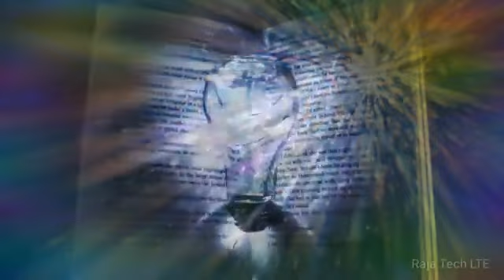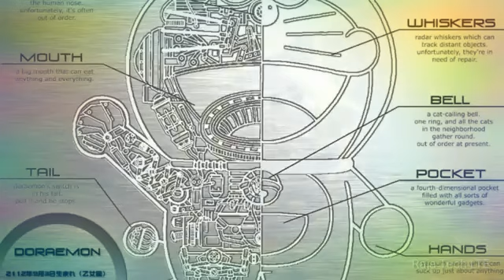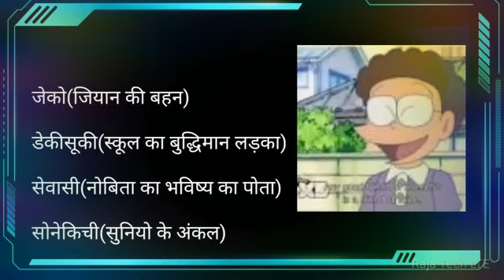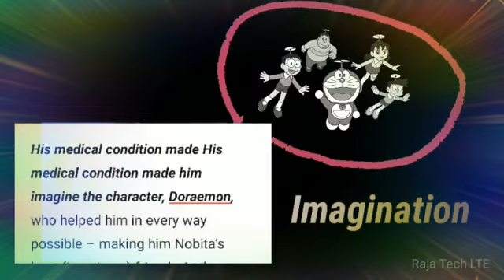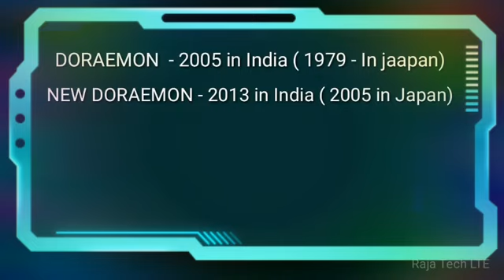Doraemon last episode